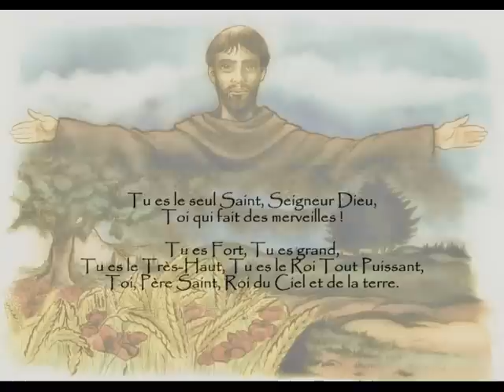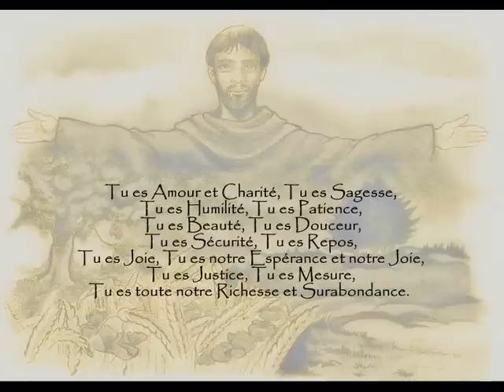Louanges de Dieu, une prière de Saint François d'Assise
Retrouvez ou découvrez cette sublime prière de Saint François d'Assise...